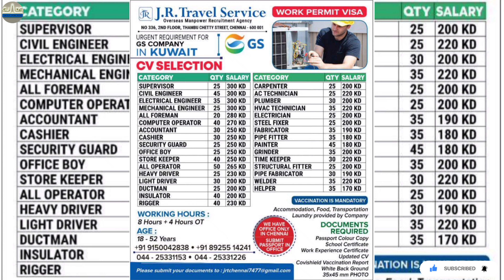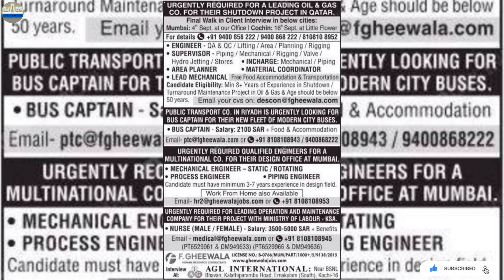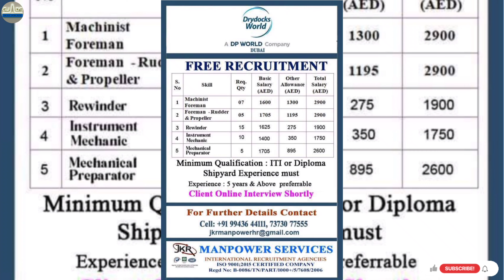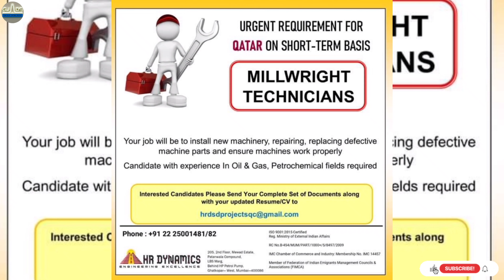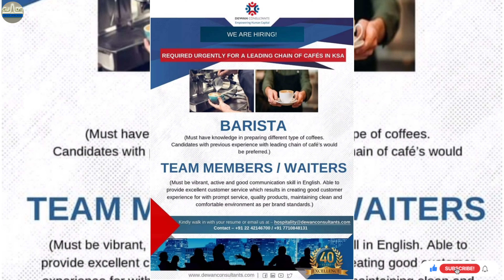02/09/2021 Gulf Careers Job News